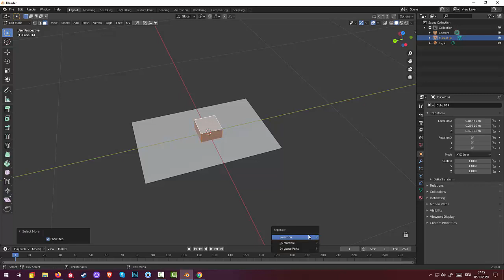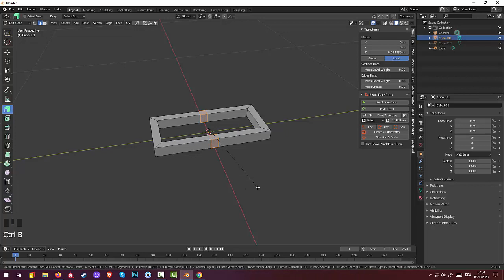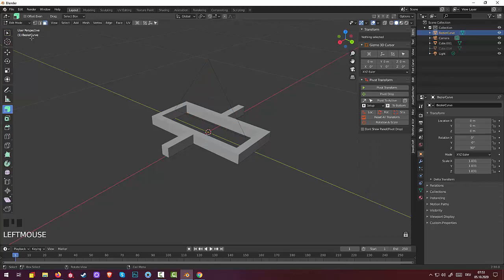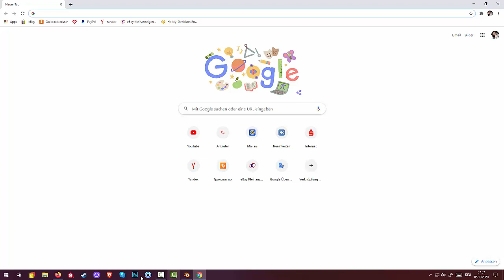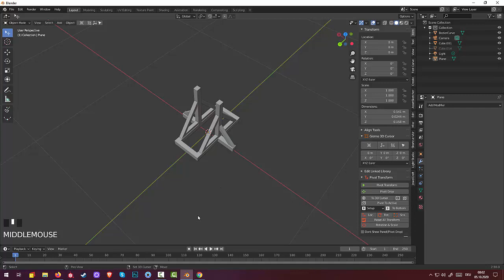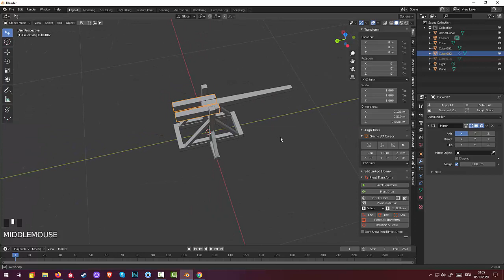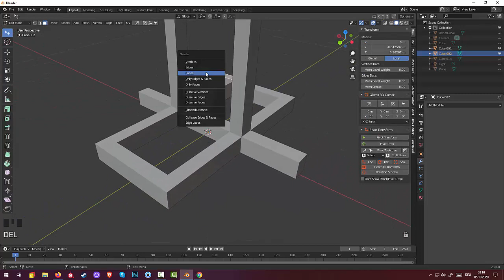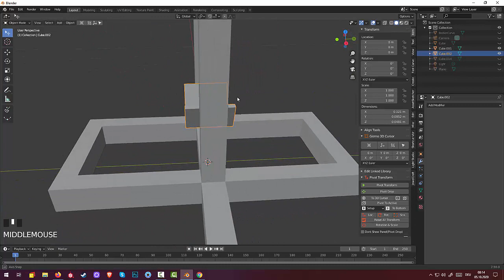23.Blender Game Landscape.Castle War. Trebuchet (Part1)